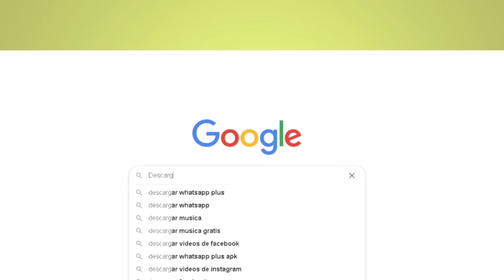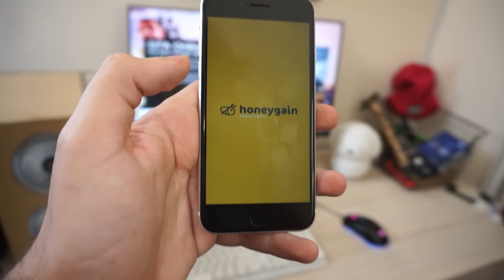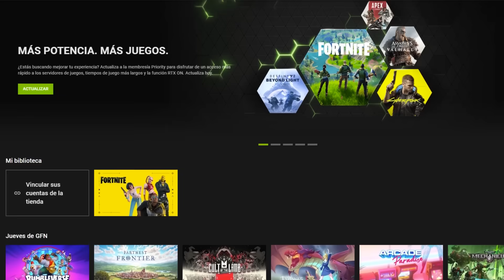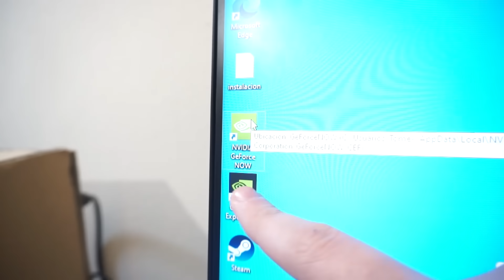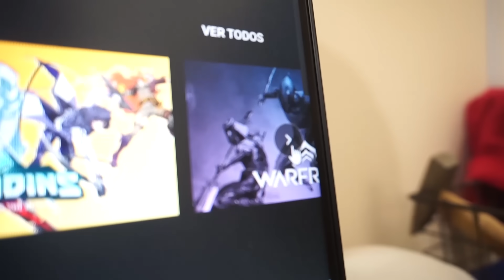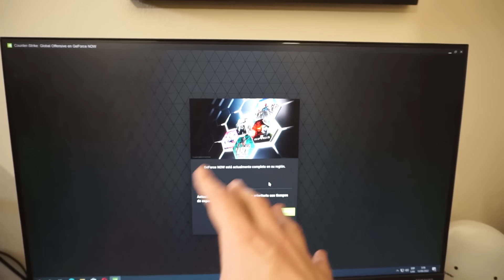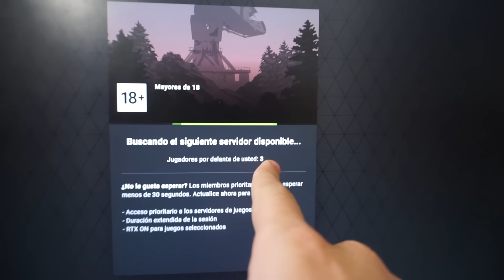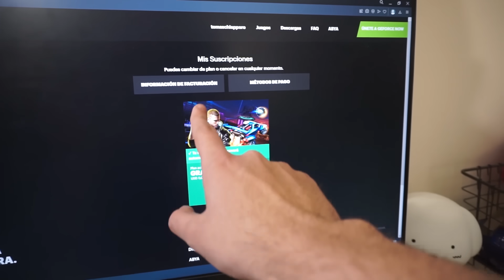Me DESCARGUE una PC GAMER ¿tiene virus?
Para hoy VOY A DESCARGAR UNA PC GAMER POR INTERNET... y funciona
Recuerda usar el código "TOMEX" para GANAR $5

Y SEGUIRME EN MIS REDES claramente